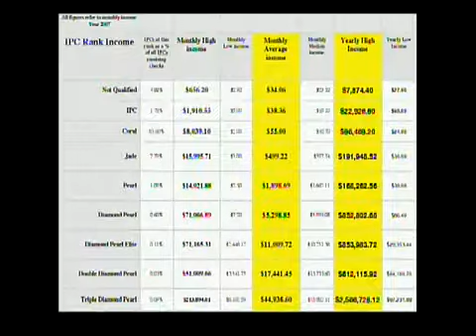Transforme su Vida